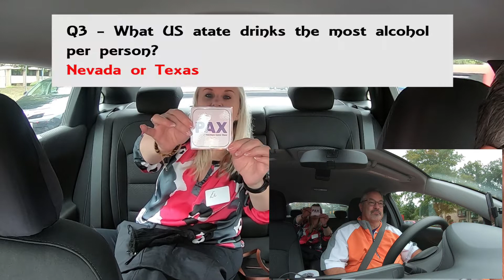PAX - A Rideshare Game Show - SEASON 6 Episode 49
The most popular Rideshare Game Show since Cash Cab is BACK!
Let's see how El did!
0:00 Intro
0:42 Meet El
2:16 Question 1
3:08 Question 2
4:10 Question 3
5:07 Question 4
5:57 Question 5
8:02 Question 6
9:13 Prize Vault
12:20 Recap
All passengers appearing on PAX have released this video with
there likeness to be used on YouTube.
PAX Game Show Rules
You must answer 5 questions correctly in order to win a prize.
You can miss 1 question.
You cannot use any device to retrieve an answer.
You have about 5 seconds to make your guess.
You can work as a team if more than one PAX is in the car.
PRIZES are giftcards for $10+
All gift cards are randomly stacked.
Car: 2020 Chevy Malibu
Cameras Used: GoPro 7 Black
Editing Software: Adobe Premiere 2019
Artist: Arlow Song: Feel So Lucky